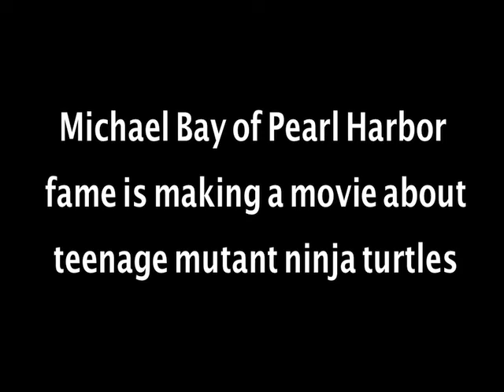NINJA TURTLES EAT PIZZA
They're not aliens alright, they're god damn turtles soaked in toxic waste. the toxic waste isn't from another planet either its from a god damn nuclear power plant.